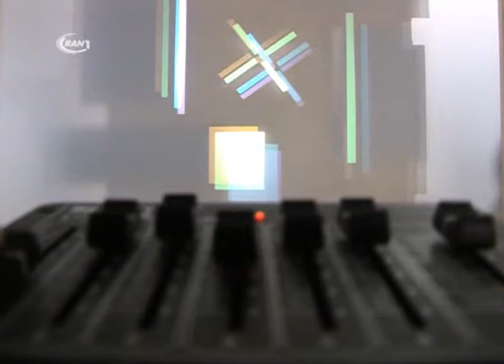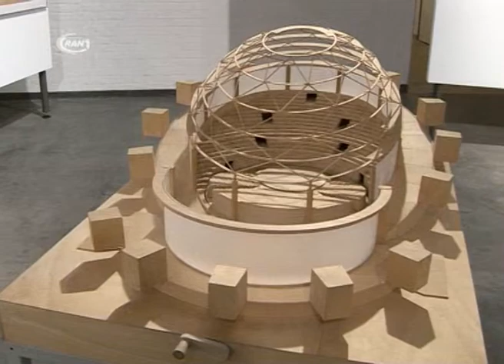„Mensch Raum Maschine" - RAN1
„Mensch Raum Maschine"
Das Bauhaus ist für seine Protagonisten und deren Arbeiten weltberühmt und auch die Bauhausbühne in Dessau-Roßlau ist legendär und wird für viele Events genutzt. Doch hat sie auch eine lange Geschichte. Seit den zwanziger Jahren wird sie nun genutzt und dass auch in einer Weise die uns heute vielleicht fremd vorkommen würde. Die Bauhäusler sahen die Bühne eher als Experimentierfeld, was sich dahinter verbirgt zeigt die neue Ausstellung „Mensch Raum Maschine"